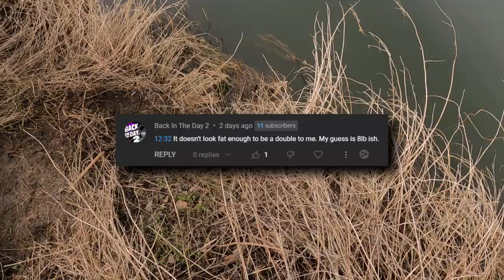We Snagged This and Rescued a Fish from Certain Death!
We are back Pike Fishing to try and catch Sean his first proper Pike of the year. Join us on the River Avon throwing around some big soft plastic shads to see if we can catch.

~Perfect starter Baitcaster set up
~What we use
~KIDS Starter Rod & Reel

~All Berkley Zilla Baits
~Abu Garcia Svartzonker McHybrid
~Berkley Roach Flash
~Tom’s Favourite Beast Lure
~Sean’s favourite Best Lure
~All Abu Garcia Beast Lures
~Abu Garcia Spinners
~Berkley DEX Spinner Bait

**Nets**
~Large Pike Fishing Net
~Medium Red Handled Net

~Berkley SICK Braid
~Berkley SICK Fluorocarbon

~Other Berkley Bags and Accessories
~Abu Garcia Rucksacks
~Abu Garcia Carryalls
~Berkley Gift Sets
~Abu Garcia Beast lure Gift Box

**Filming Equipment**
~Sony Alpha 7C Full-Frame Mirrorless Camera